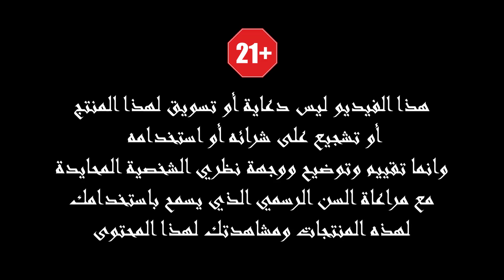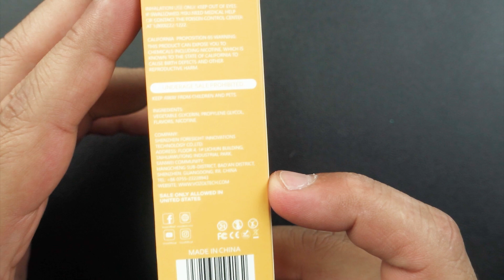Vozol Meshstick Max عامل نفسه ديسبوزابول